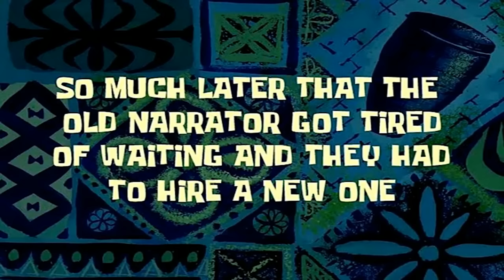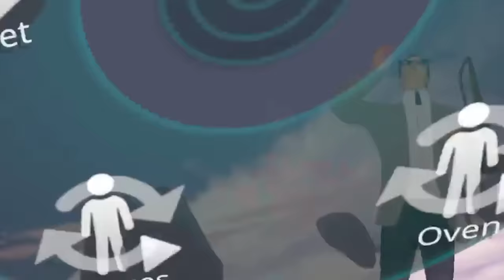I'm a Surgeon! (The good Doctor meme) - VRCHAT Funny Moments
0:00 - I'm A surgeon Intro
0:38 - Operating on Dr.Zoidberg
2:15 - Incredible Love song?
3:28 - A Scottish meme compilation
6:18 - Virtual Insanity
6:59 - Oven Slam Song
7:27 - Missile memes
9:42 - Outro Death
10:18 - Fan Art